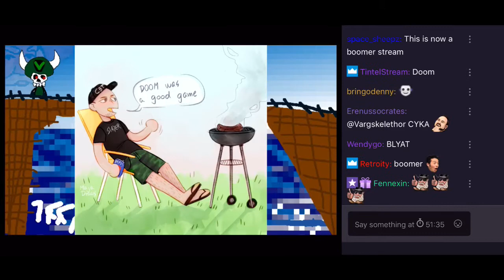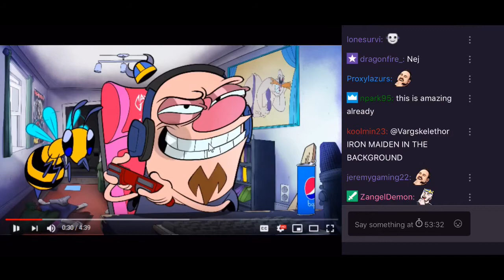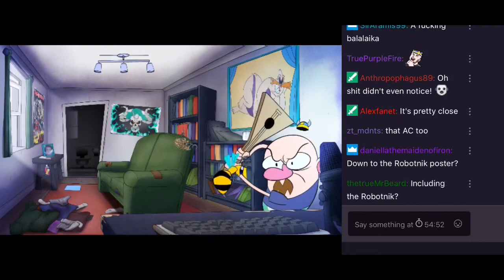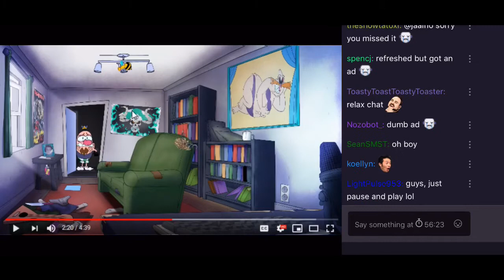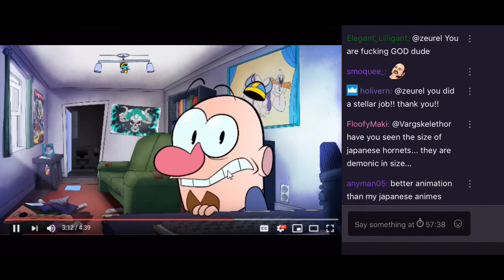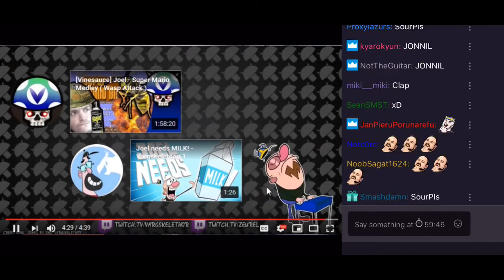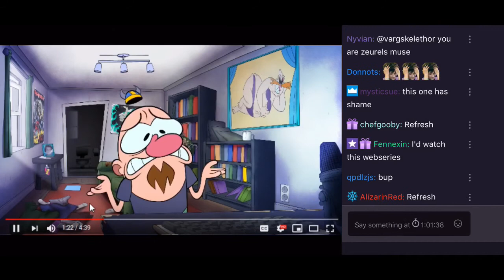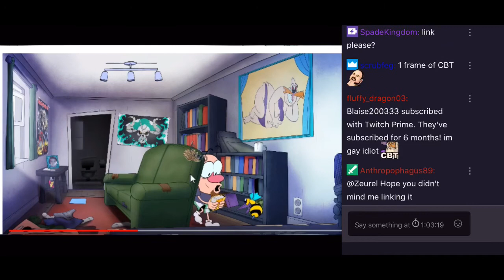[Vinesauce] Joel Reacts To “The Wasp” w/Chat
The full 13 minute segment..